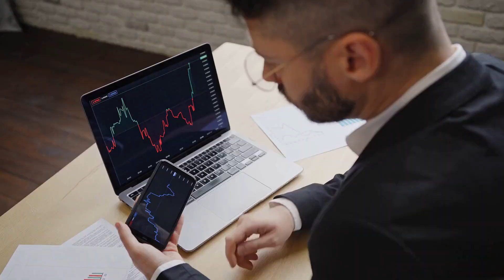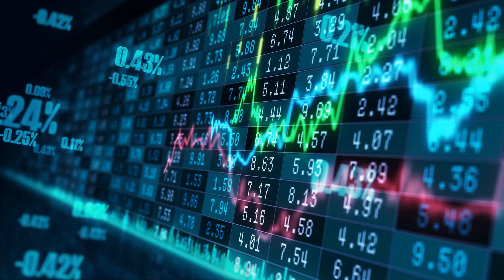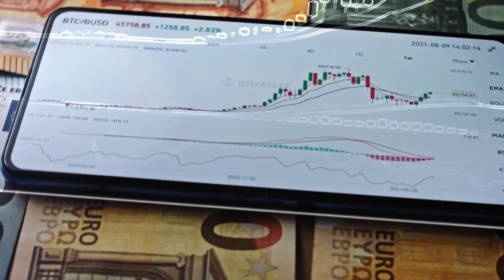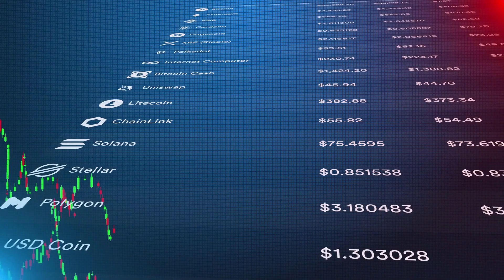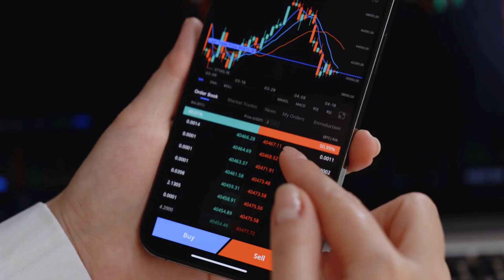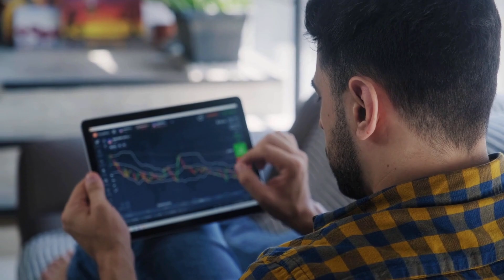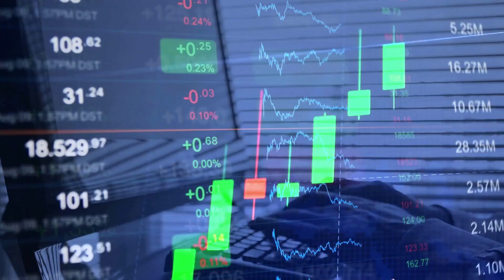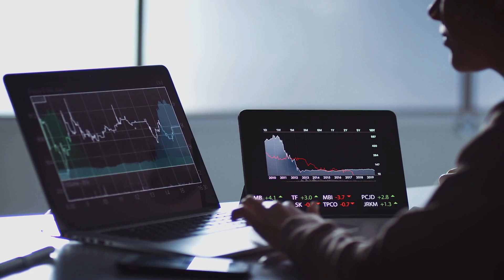Bitcoin (BTC) News Today / Bitcoin (BTC) Price Prediction / Bitcoin (BTC) Technical Analysis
Hello everyone, in this video we talked about Bitcoin (BTC) news, Bitcoin (BTC) technical analysis and Bitcoin (BTC) price prediction.

If you are interested in our cryptoic events channel, you can follow our channel for more Bitcoin (BTC), Ethereum (ETH), Binance coin (BNB), Ripple (XRP), Litecoin (LTC), Polygon (MATİC), Solana (SOL), Shiba coin (SHİB), Doge coin (DOGE), Cardano (ADA), Tron (TRX), Dai Coin (DAİ), Avalanche (AVAX) crypto coin news.